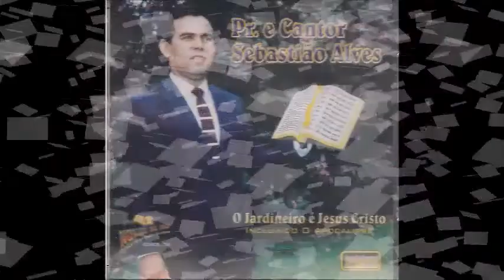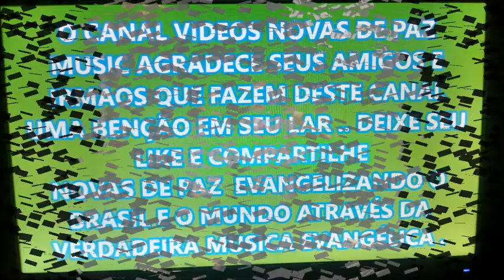MULHER SAMARITANA cantam DUO CELESTIAL